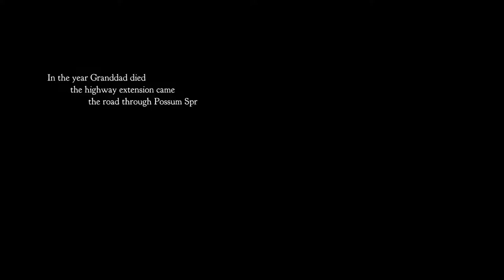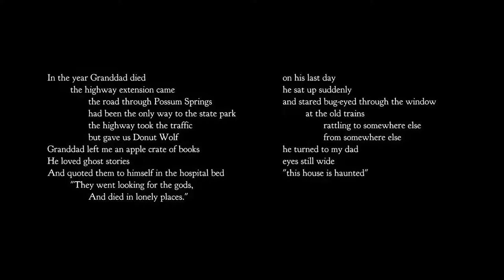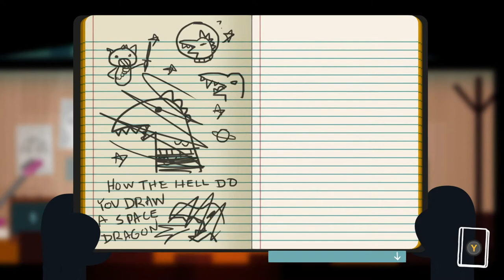Let's Play Night In The Woods | Part 1 - Welcome To Possum Springs | Blind Gameplay Walkthrough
In Part 1 we play guitar really fast.